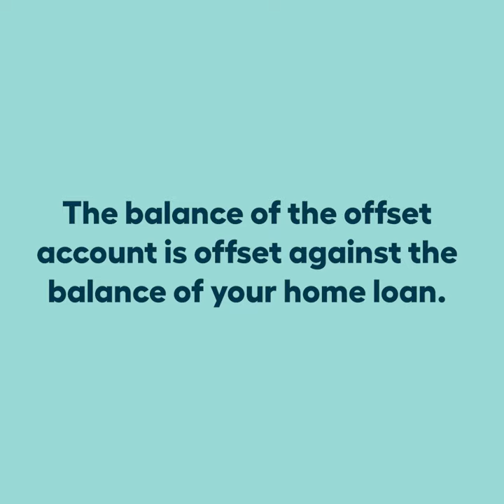Offset Account Explained | Educational Series | Great Southern Bank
Have you ever wondered what an offset account is? If you’re one of the many Aussies considering buying a home at the moment then watch the video or click here to find out more